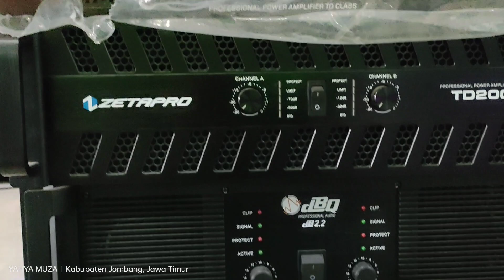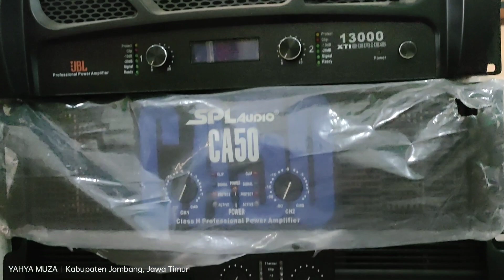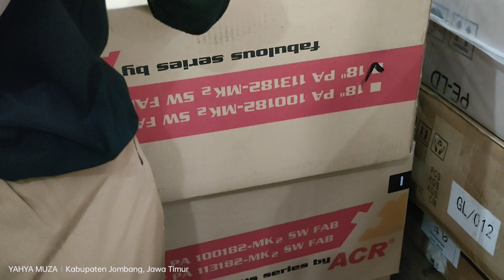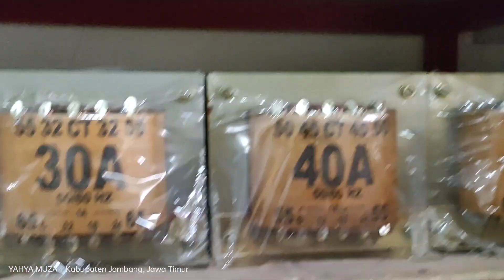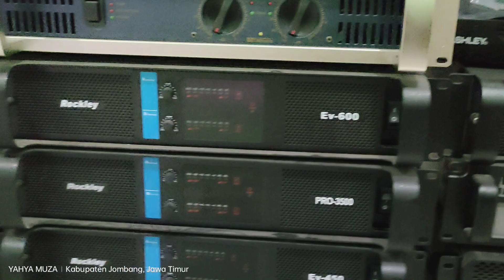JUAL POWER & SPEAKER MURAH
maaf untuk harga bisa melalui komen saja ya.stok ready sesuai apa yg ada di video